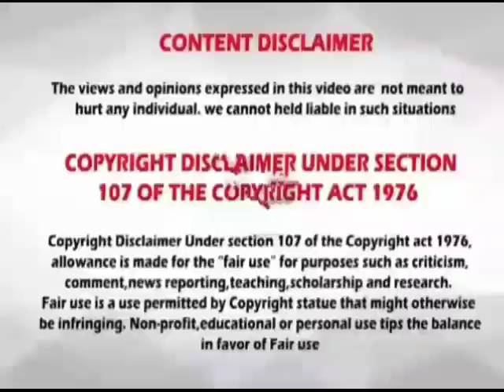Rasi palan // 02.07.2020 // 02-07-2020 // indraya rasi palan // today rasi palan // இன்றைய ராசிபலன்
This video only for feature prediction purpose and we are created own our knowledge of astrology in India2

02/7/2020
02.7.20
02-7-20
02/7/20
02-7-20
02.7.20
02/07/20
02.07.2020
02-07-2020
02/07/2020
02/07/2020
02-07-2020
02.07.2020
02.07.20
02-07.20
02/07/20
Raasi Palan
astro
astrology
daily Rasi palan
rasipalan
today rasi palan in Tamil
dhina palan
இன்றைய பலன்
horoscope
today horoscope
daily horoscope
jothidam
jothida palangal
ஜோதிட குறிப்புகள்
ராசி பலன்
rasi palan
மேஷம்
ரிஷபம்
மிதுனம்
கடகம்
சிம்மம்
கன்னி
துலாம்
விருச்சிகம்
தனுசு
மகரம்
கும்பம்
மீனம்
Aries
Taurus
gemini
cancer
leo
virgo
libra
scorpius
Sagittarius
capricornus
Aquarius
pisces
mesha rasi
rishaba Rasi
mithuna Rasi
kadaga Rasi
Simha Rasi
kanni rasi
thulam Rasi
Vrischika Rasi
Dhanush Rasi
makara rasi
Kumbha Rasi
Meena Rasi